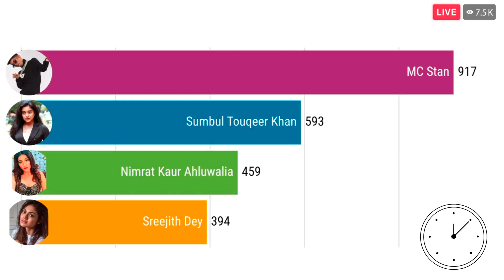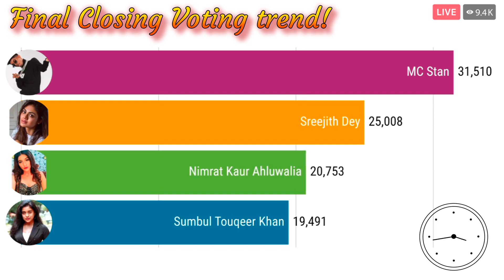Bigg Boss 16 ! Live 🔴 Final Voting Trends!salmankhan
Bigg Boss 16 Live 🔴 Final Voting Trends!
Bigg Boss 16 Latest Opening Voting trend
Latest voting trend
boss 16 promo
salman khan
bigg boSs 16 new promo
bigg boss
bigg boss 16 today
mc stan
BIGG BOSS 15 TRP RATING || NEW TRP RATIN huG
OF ALL CONTESTANTS | BB 15
Bigg Boss 15 trp, bigg Boss trp, bigg Boss trp week,
bigg Boss 15 trp vs all season, bb 15 trp, bigg Boss
15, bigg Boss 15 contestant, bigg Boss 15 voting
trends, bigg Boss 15 Premier, bigg Boss latest
episode, bigg Boss 15 news, bigg Boss task, bigg
Boss contestants name, bigg Boss 15 tv trp, bigg
Boss 15 salman khan, bigg Boss download, bigg
Boss 15 nominated, bigg Boss nomination, bigg
Boss Jail, bigg Boss trp week, bigg Boss 15 Today,
Siddharth Shukla, Hina Khan
BIGG BOSS 16 TRP RATING || NEW TRP RATING
15, bigg Boss 15 contestant, bigg Boss 15 voting
OF ALL CONTESTANTS | BB 16
Bigg Boss 16 TRP This Week Bigg Boss All
Season TRP vs This Season Bigg Boss 16 Task
BB 16 bigg boss 16 winner chance, bigg boss 16 trp
this week, bigg boss 16 trp rating, bigg boss 16 trp
rating this week, trp of bigg boss 16 contestants,
bigg boss 16 ki trp, bigg boss 16 trp of this week, trp
of bigg boss 16, bigg boss 16 online trp, bigg boss
trp season 16, bigg boss 16 tv trp,bigg boss,bigg
boss 16,bigg boss 16 trp,bb16 trp,bb16,bb16 trp
ratings, bigg boss 16 trp rating 2020, bigg boss 16
visualisation,
Bigg Boss 16, Bigg Boss 16 Live, Bigg Boss 16
Today, Bigg Boss 16 Live Stream, Bigg Boss 16 Live
Streaming, Bigg Boss 16 Preview, Bigg Boss Today
Episode, Bigg Boss 16 Episode Live, Bigg Boss
Bigg Boss 16 Promo, Bigg Boss 16 Today Episode,
Bigg Boss 16 Preview, Bigg Boss 16 Today Episode
Review, Bigg Boss 16 Promo Preview, Bigg Boss 16
Full Contestants, Bigg Boss 16 Grand Opening,
Bigg Boss 16 Voot, Bigg Boss 16 Live, Bigg Boss 16
Live, Bigg Boss 16 Fight, Bigg Boss 16 Today, Bigg
Boss 16 Voot Live, Bigg Boss 16 Live Streaming,
Bigg Boss 16 Full Episode, Bigg Boss 16 Live
Enisode Biag Boss 16 Flimination Biaa BosS 16